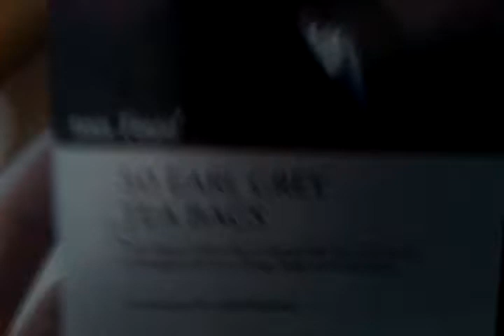cup of brown joy professor elemental homage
i really bathe  in earl grey